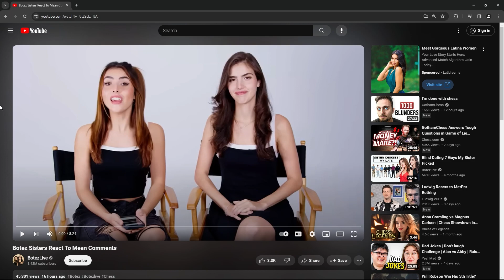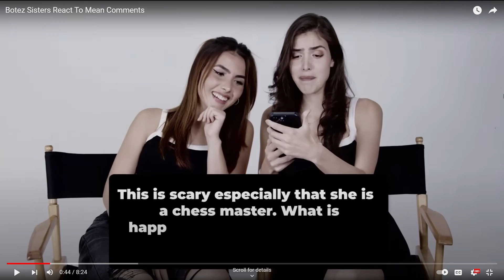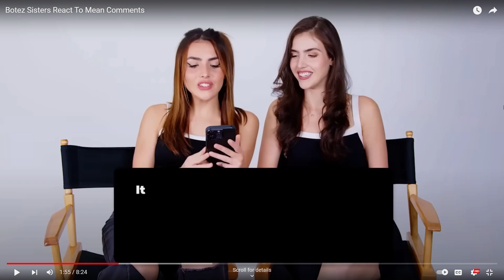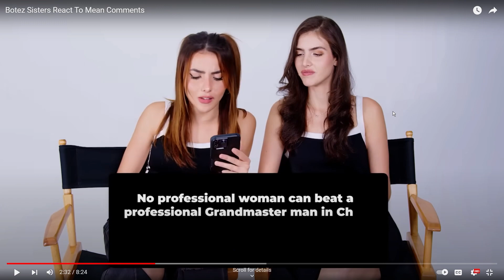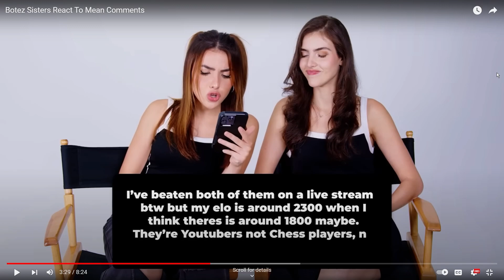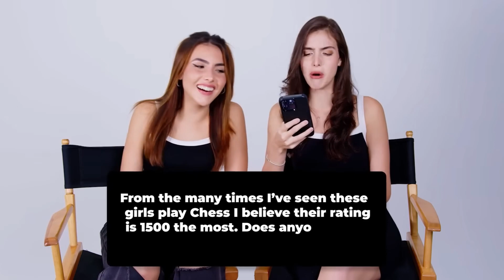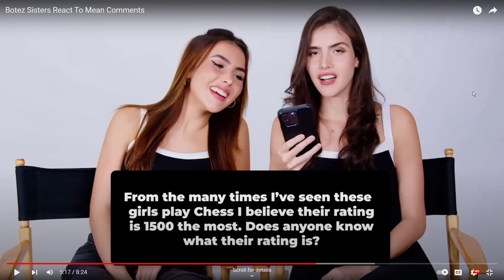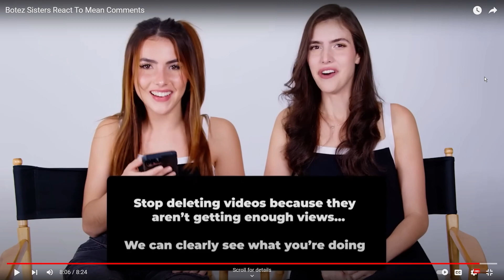Alexandra Botez's Original "Hater" Reacts To The Botez Sisters Reading Hate Comments